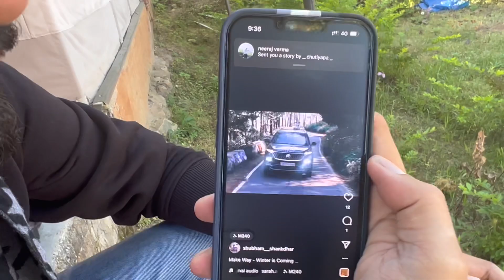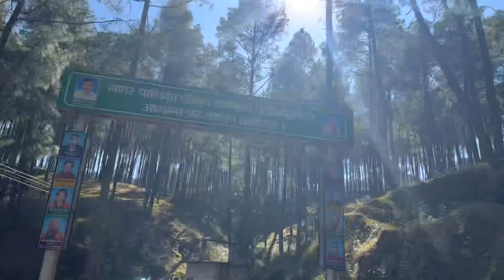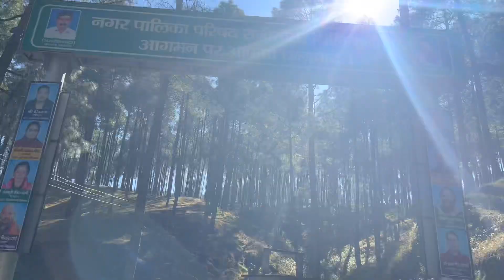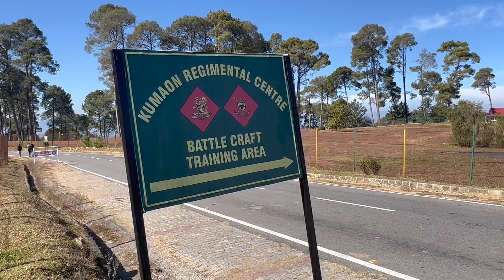Last Day in Ranikhet Uttarakhand